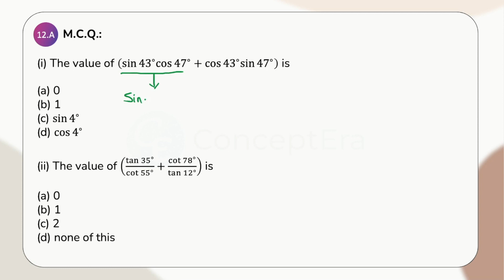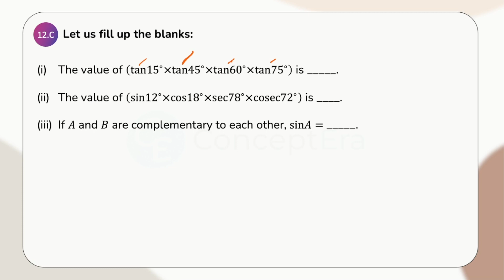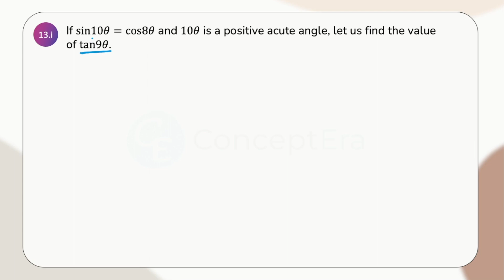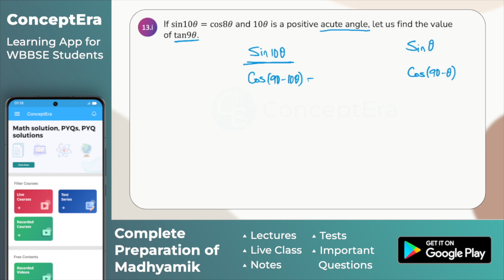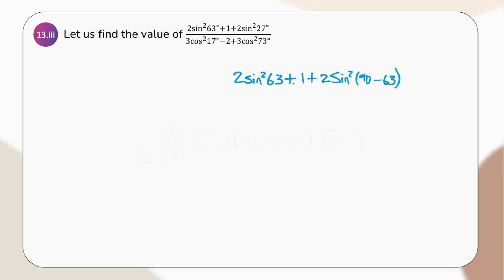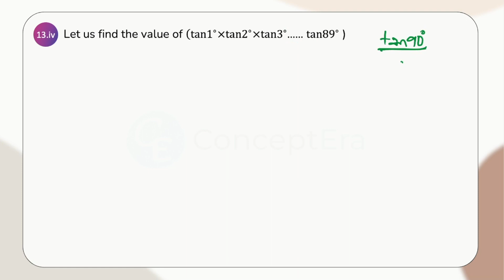Lec 04 CH24 |Trigonometric Ratios of Complimentary Angles | Ex 24 Q.No 12 & 13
Solution of Exercise 24 Question number 12 & 13

ConceptEra is a learning platform developed to help WBBSE students in their studies